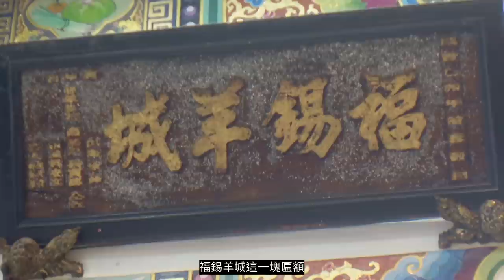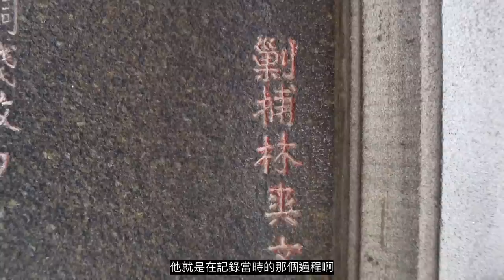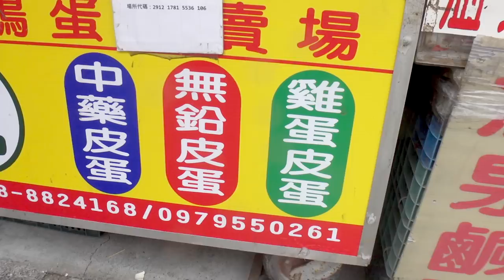全台最大土地公廟，來去福安宮帶伯公回家囉！！原來福安宮經歷這麼大的歷史事件！！抽獎抽起來～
☆☆喜歡我們的商品可以到以下網址購買☆☆

哎呀～大家都拍鑑醮過程
偏偏我們就是結束要請回家再來拍！
哈哈哈哈～
是說，福安宮的歷史淵源真的蠻深厚的
有看一些中國歷史劇的朋友
對這個名字應該蠻熟悉的
福康安～
拿掉康，就是福安囉！！
福安宮拜亭也有記錄這些事件的歷史石碑
是不是有同於海賊王歷史正文！？～哈哈哈
總之伯公也很開心
阿立也在這裡求了發財金
也買了兩個紀念小商品來給各位粉絲們抽抽獎囉～

活動辦法：
1.在FB粉絲頁本影片下方留言
2.tag3位朋友
3.留什麼言都可以，但關鍵字一定要有"我愛伯公"
留言日期6/18-6/25，6/26抽出得獎人
最後還是感謝大家的支持與鼓勵啦～～

☆☆去你家拜拜單元，持續徵求粉絲報名，讓阿立有機會去交個朋友啦☆☆
☆☆IG搜尋lzoldboys☆☆